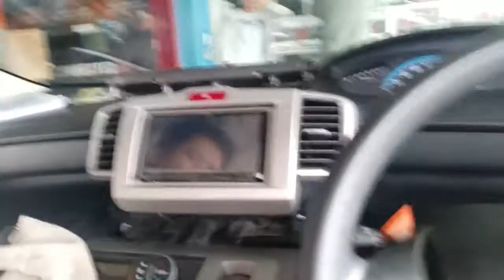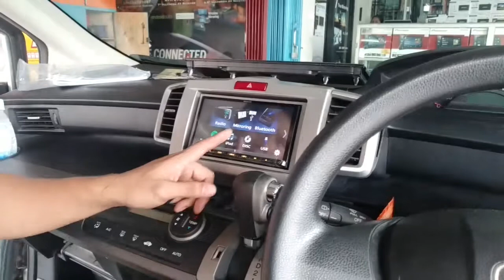Ddx 7019 bt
Pemasangan ddx7019 bt di mobil honda freed dan cara bongkar tipe bawaan mobilnya